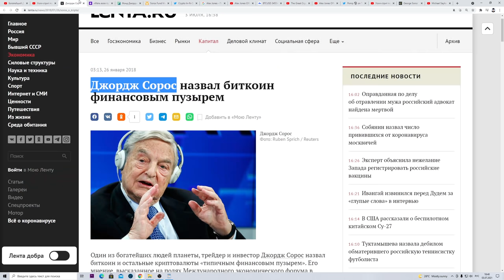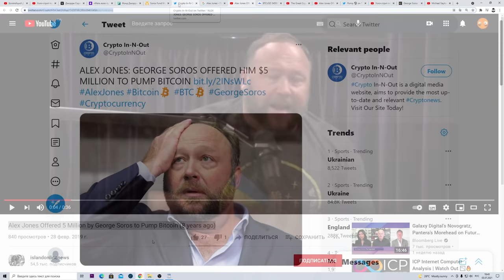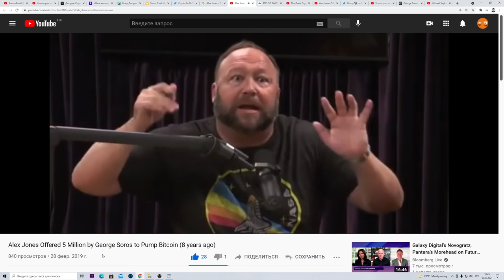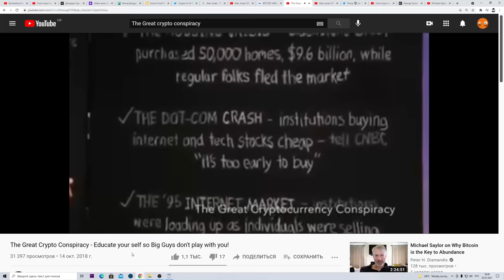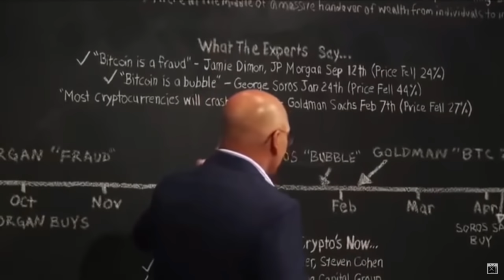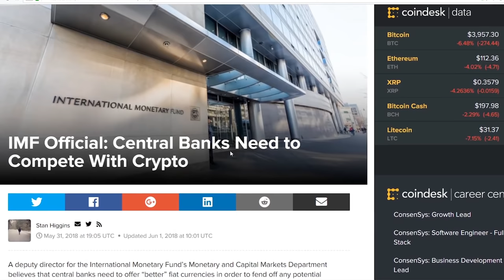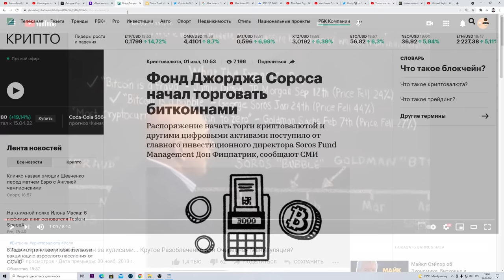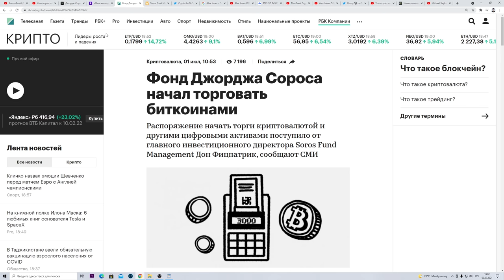ПРЕДУПРЕЖДЕНИЕ!!! МАССИВНАЯ МАНИПУЛЯЦИЯ ГОТОВИТСЯ ДЛЯ БИТКОИНА! ДЖОРДЖ СОРОС ЗАХОДИТ В КРИПТУ В 2021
Alton Daily original URGENT: George Soros's Fund Enters Cryptocurrency in 2021! MASSIVE MANIPULATION INCOMING FOR BITCOIN